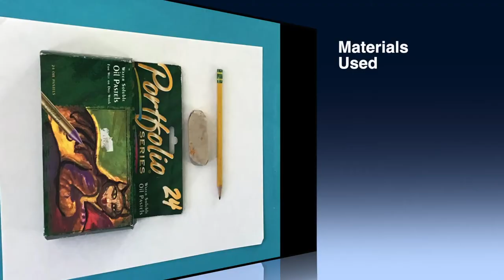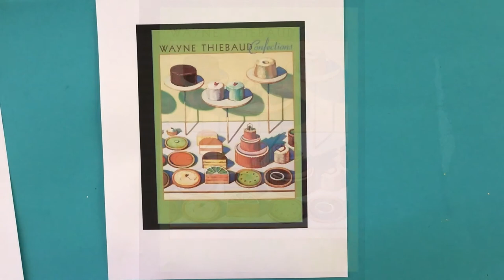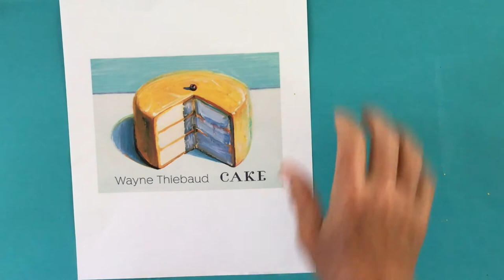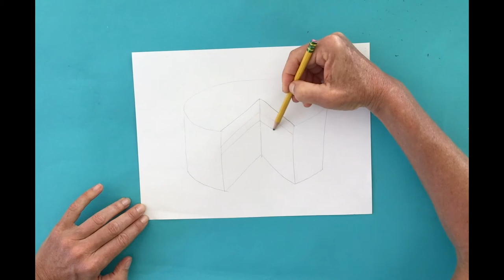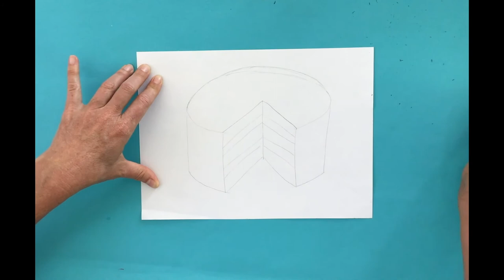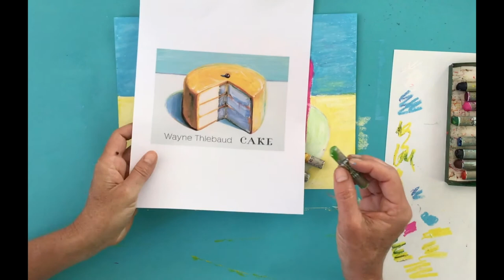Wayne Thiebaud Pop Art Cakes - Art Tutorial - Grades 5-6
Imagine what your dream cake should look like, draw it, and then color it using  oil pastels.

In this tutorial you will learn about American Artist Wayne Thiebaud’s Cake paintings and learn about repetition, perspective, composition, shadows, highlights, color contrast and texture.

Materials used:

Paper 9x12, pencil, eraser, water soluble oil pastels (I prefer them for this project because they are creamier than regular oil pastels and blend better) or regular oil pastels.

Materials links:

Blick Sulphite Drawing Papers - 9'' x 12'', White, 100 Sheets
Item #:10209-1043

Portfolio Series Watersoluble Oil Pastel Set - Assorted Colors, Set of 24
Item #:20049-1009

or

Junior Artist Oil pastels:
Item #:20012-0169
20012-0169